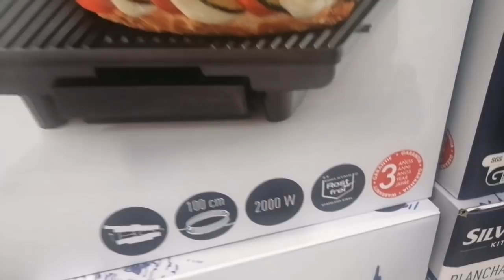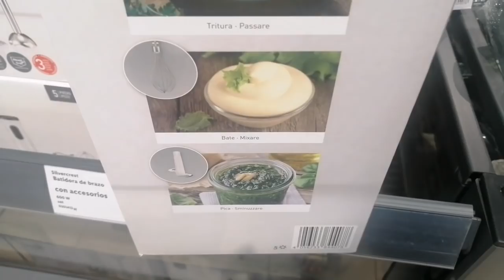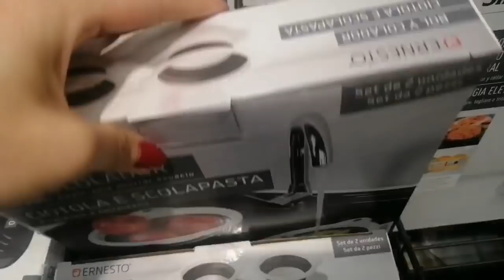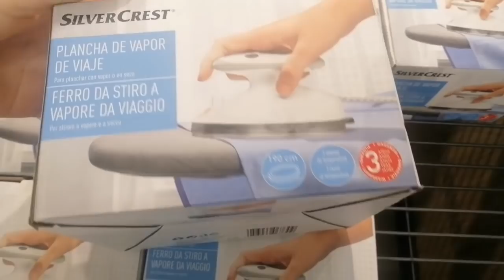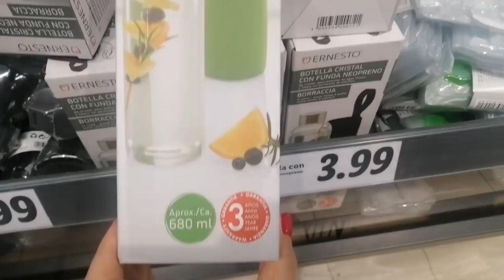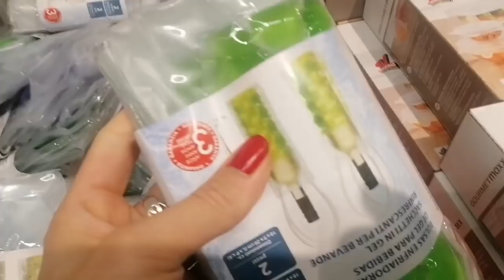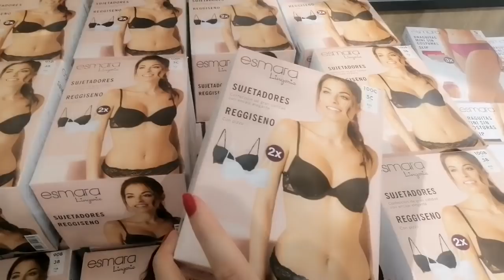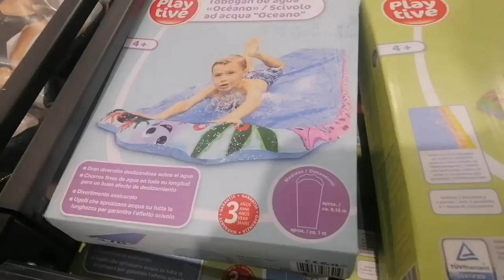LIDL🛒BAZAR👍NOVEDADES😲ELECTRODOMÉSTICOS MENAJE COCINA PARIILLA GRILL COMPRA VIAJE PLAYA ORGANIZACIÓN👍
Hoy os dejo éste video con algunas novedades de BAZAR de LIDL, espero que os guste mucho 👍👍😍😍